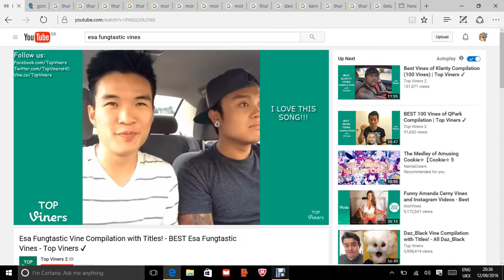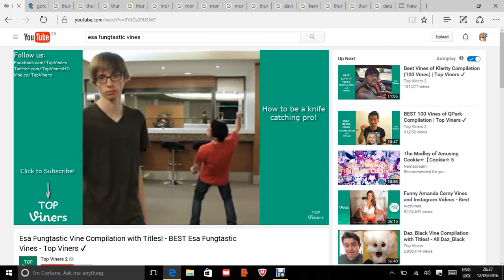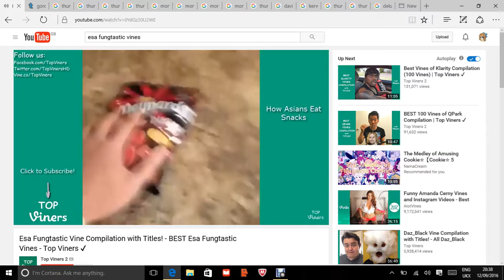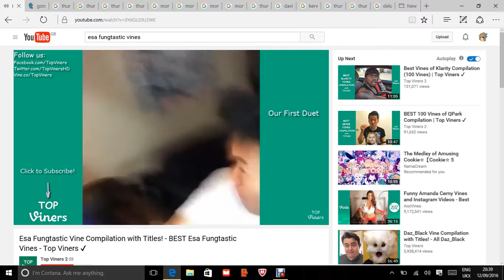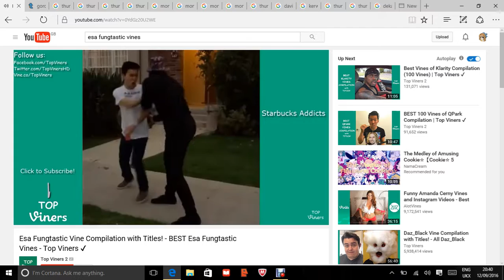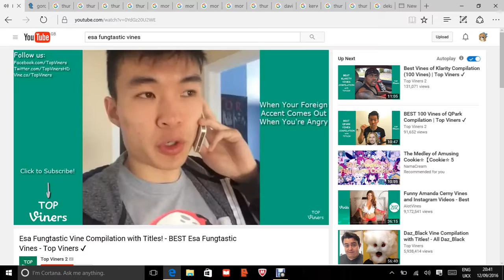Reacting to Esa Fungtastic vines